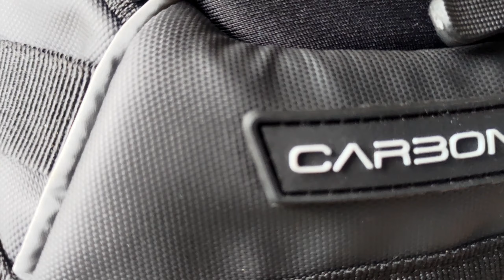Carbonado Turtle || The Best Utility Bag For Motorcycling || Detailed Review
To Explore More Bags From Carbonado

CARBONADO TURTLE - DROP LEG POUCH
Product description :
Introducing Turtle-Carbonaro's proud creation from the leg pouch series. Your luggage shouldn’t stop you from your adventures; That’s why the Turtle is the right pick for you. With its EVA hard-shell base, it keeps your belongings safe and secure. The durability of the Turtle is unmatched. We started the Turtle, keeping bikers in mind but as soon as we launched, it became everybody’s favourite.

Iconic Features :
-Hard Shell
-Weatherproof Construction
-Detachable Thigh Strap
-D Ring For Essentials
-Adjustable Straps
-Reflective Trim
-Deep Pocket & Quick Access
-Heavy Duty & Durable Material
-Media Port

Detailed Features :
- The Turtle comes with multiple meshed organisational pockets making it easier to store your items.
- It features an accordion opening that helps keep your belongings in place, avoiding unfortunate accidents.
- It features an EVA built hard shell cover with a deep pocket behind it to keep your valuables.
- It can be worn in multiple ways-as a thigh bag or a crossbody.
- It has a media port outlet for convenient charging (Hole to be made by the user to use this feature)
- It comes with an integrated key teether to keep your keys in one place
- The thigh strap is designed to be detachable to help you carry it the way you like.
- It is meant for most weathers as it is dust and water resistant.
- To shelter your valuables from unexpected rain, it features waterproof zippers.
- It features reflectors on the bag for added safety at night.

Material :
EVA Moulded Shell
1000D Reverse fabric (Heavy duty water proof fabric).
Twill polyester lining (High durability and wrinkle resistant).
Made from DWR, suitable for any landscape.
Automotive Grade Belts.
Rubberised Waterproof Zipper for main compartment.
YKK Zippers

Product Specs :
Type: Drop leg pouch
Ideal For: Unisex
Number of Compartments:2
Number of Pockets: Multiple
Capacity: 5L
Dimension: 29x27x7Cms